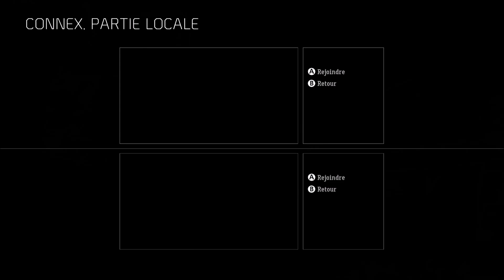Decouverte | COD AW : Exo-Zombie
Vidéo découverte sur le mode zombie de Call of Duty : Advanced Warfare avec Franki55 :)